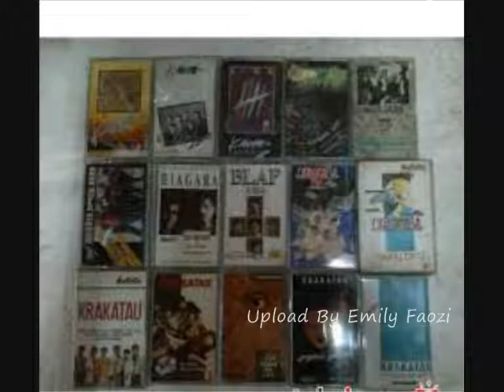The Kid Brothers Kepergian